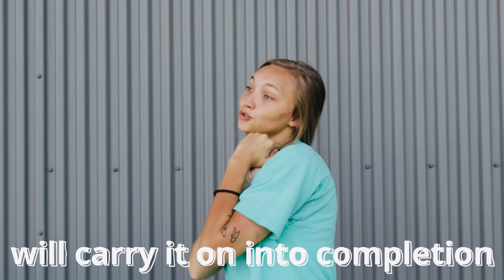SoHills Kids - July Memory Verse : Philippians 1:6 (NIV)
Hailey teaches us the hand motions to Philippians 1:6 (NIV)